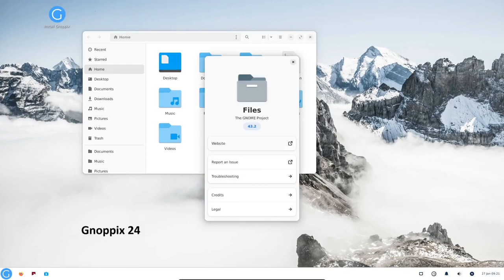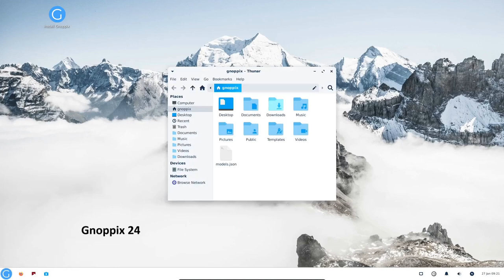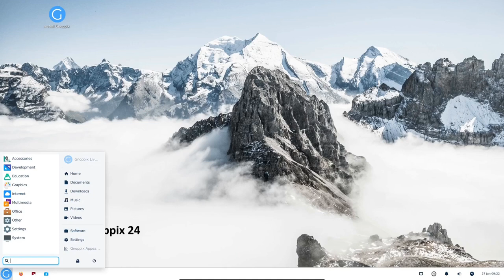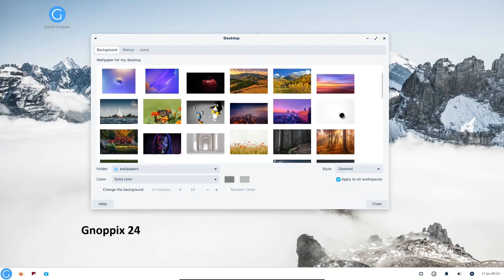Gnoppix 24.1.15 tem instalação descomplicada e privacidade reforçada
Descubra a versatilidade do Gnoppix 24.1.15, uma distribuição Linux leve, personalizável e focada em privacidade, com a implementação do instalador Calamares e recursos de segurança avançados do projeto Gnoppix.